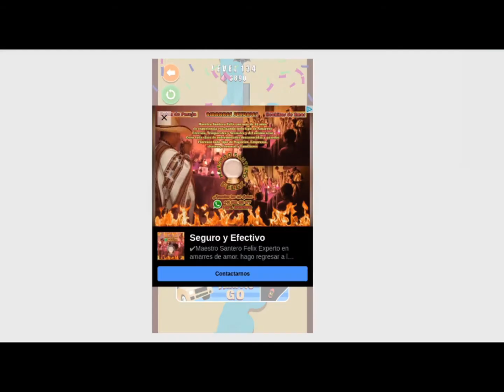Dig it || Gameplay Walkthrough with mistakes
Jugando Dig it, un divertido juego en Facebook para buscar el camino de las pelotas a travez de obstaculos.